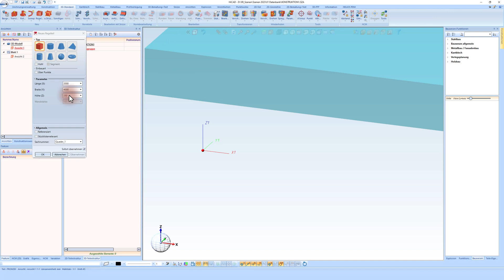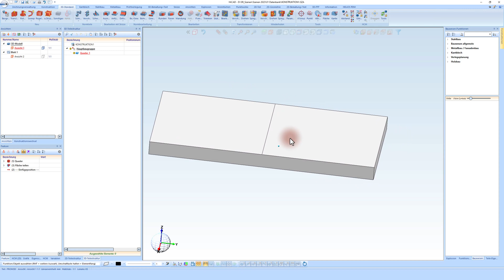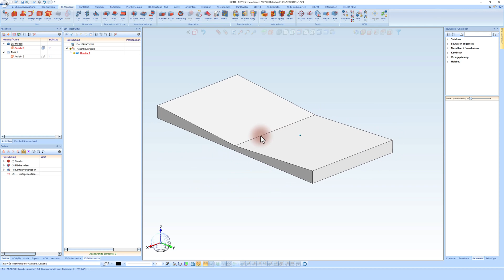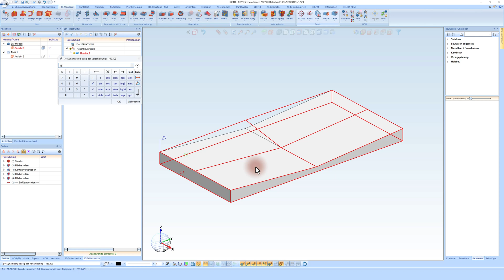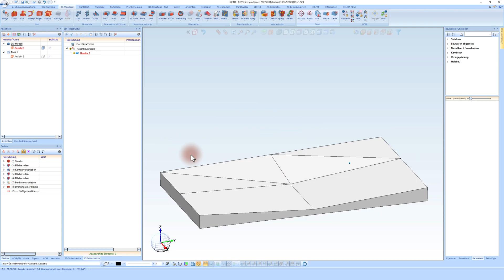HiCAD Hacks: Meistern Sie das Flächenteilen in HiCAD 2024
🔥 Willkommen zu unserem HiCAD Hacks Tutorial! 🔥

👉 In diesem Video zeigen wir Ihnen, wie Sie in HiCAD 2024 Flächen effizient teilen und weiter manipulieren können. Entdecken Sie die leistungsstarken Funktionen von HiCAD für die Flächenbearbeitung!

🕒 Timestamps:

00:00 - Einleitung und Überblick über das Flächenteilen
00:20 - Erzeugung eines Regelteils und Definition der Maße
00:40 - Platzierung des Regelteils und Vorbereitung zum Teilen
01:00 - Anwendung der Flächenteilungsfunktion
01:20 - Demonstration des Linienzugs zur Flächenteilung
01:40 - Abschluss und Zusammenfassung der Schritte
02:00 - Weitere Möglichkeiten der Flächenmanipulation
02:20 - Tipps zur effizienten Nutzung der Funktion
02:40 - Praktische Anwendungsbeispiele
03:00 - Abschluss und weitere Tipps

Lernen Sie, wie Sie Flächen in HiCAD 2024 effizient teilen.
Verstehen Sie die verschiedenen Möglichkeiten zur Flächenmanipulation.
Optimieren Sie Ihre Arbeitsweise und erhöhen Sie Ihre Produktivität bei der Flächenbearbeitung.
🔗 Nützliche Links:

Erfahren Sie mehr über HiCAD: ISD Group
Vertiefen Sie Ihr Wissen mit HiCAD-Hilfe: hicad-help.com